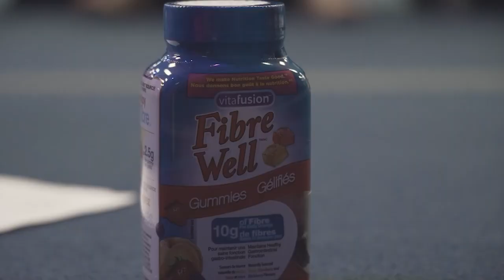Fit Club vs Belly Burn Challenge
FitClub vs Belly Burn Challenge: Make 2024 Your Fittest Year Yet! 🚀🔥

👋 Hey there, fitness warriors! Are you ready to kickstart your journey to a stronger, fitter you in 2024? 💪 Well, have I got something exciting for you!

🌟 Introducing our New Year Metabolic Kickstart Program! 🌟 For just $5, yes, you heard that right, $5, you can jumpstart your fitness journey and set the tone for an epic year ahead. No crazy diets, just one simple task daily to stack up those wins and feel AMAZING!

💥 But wait, there's more! If you're ready to take things up a notch, we've got our 28-Day Belly Burn challenge coming up! 🏋️‍♂️ Dive deep into nutrition, drop those first 10 pounds of the year, and become the strongest version of yourself! 💥

🚨 Hurry, though! We can only take 5 new people for the Kickstart Program, so secure your spot NOW! And if you're more advanced, let's chat about which option works best for you: Option A or Option B. 📩

🎉 Don't miss out on this opportunity to crush your fitness goals in 2024! Let's make this year our best one yet! 💥💥💥